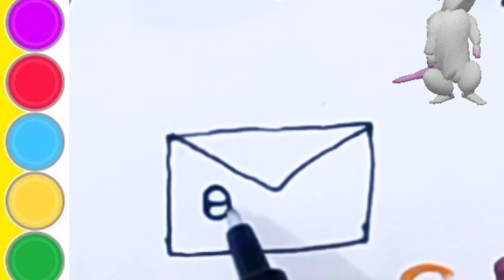letter ✉️ envelope drawing painting and colouring for kids and toddlers, ABCD rhymes song for kids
letter ✉️ envelope drawing painting and colouring for kids and toddlers, ABCD rhymes song for kids#drawingforkids